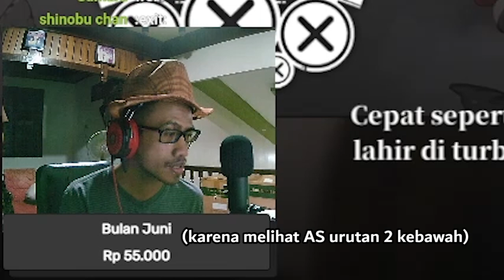DILUAR NURUL !! 2nd Anniversary: Gacha Mia: Lustrous Soul !! - Alchemy Stars #9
Setiap banner limited pasti gini dah dapatnya lanang *njink

【 DISCORD SERVER! 】